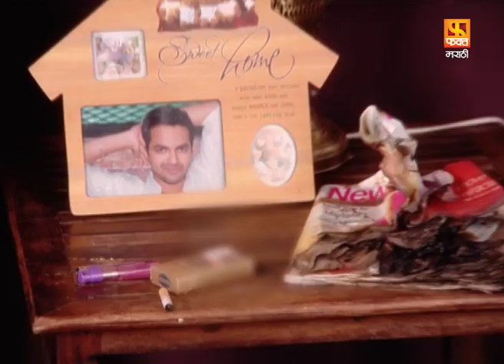अनोळखी | Anolakhi | Suspense Marathi Serial | Fakt Marathi | Episode 47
Director : Chandrakant Gayakwad
Producer : Sangeeta Rakesh Sarang
Title Song : Vaibhav Joshi
Singer   : Mahalaxmi Iyyar
Photography : Deepak Bhosle
Promo Team - Fakt Marathi : Siddhesh Chindarkar, Ganesh Paarde, Sangam Soni
Digital Team (Fakt Marathi ): Bulaki Khan, Mamta Tripathi, Disha Satam, Sakshi Lokhande